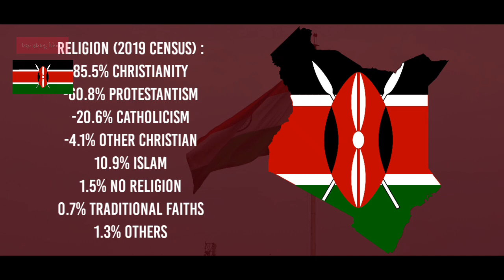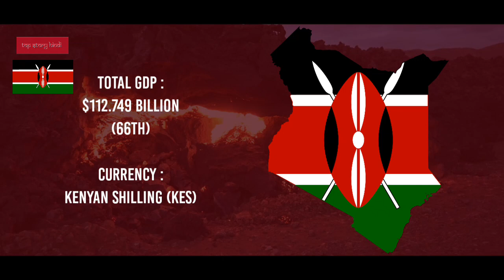Kenya 🇰🇪 - अफ्रीका में दूसरा सबसे बड़ा पहाड़ इस देश में है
देश का नाम : Kenya
राजधानी : Nairobi
महादेश : African
राष्ट्रपति / प्रधान मंत्री : William Ruto, Rigathi Gachagua
भाषा : Swahili, English
देश का सबसे बड़ा शहर : Nairobi
जनसंख्या : 5.60 C

world
Nairobi
education
hindi

⚠️प्रति
(M.W.F.)